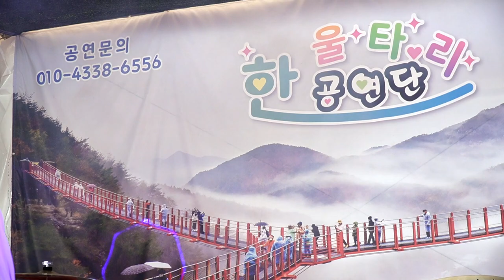예진이품바 - 청춘가 , 매화타령